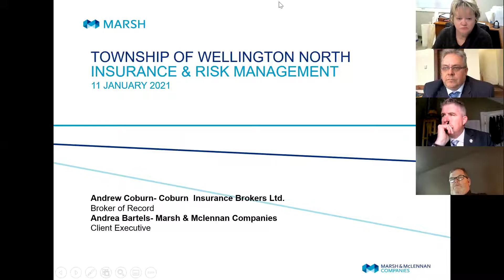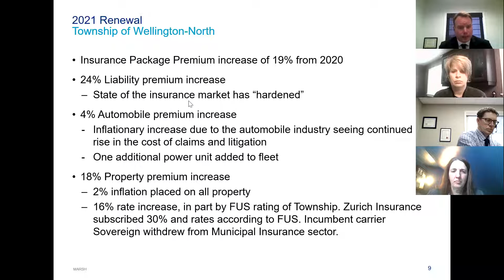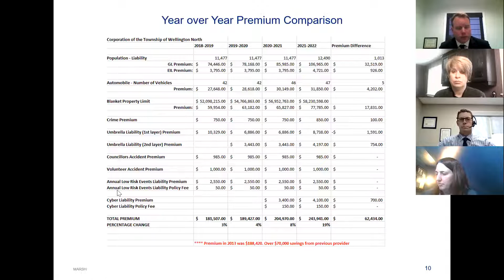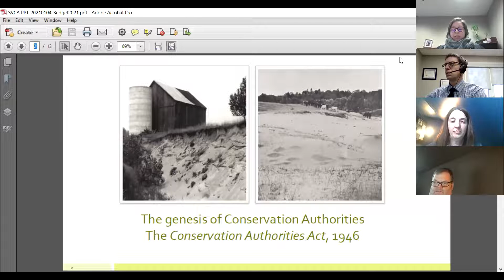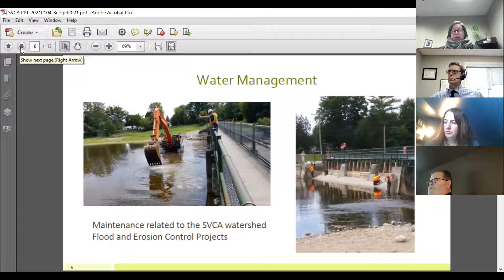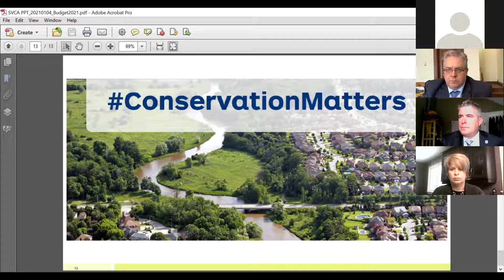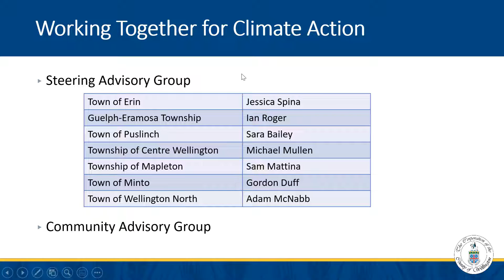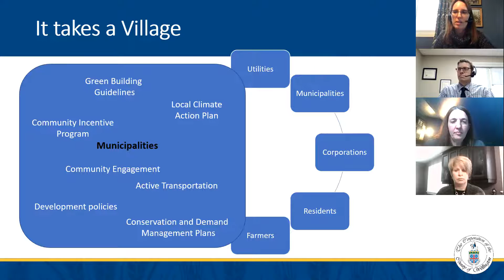January 11, 2021 Township of Wellington North Council Meeting